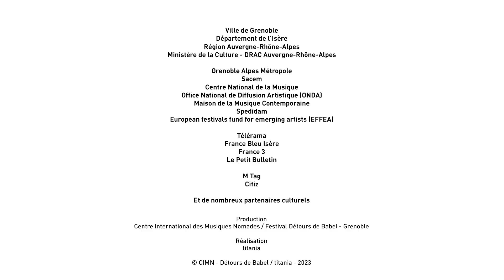DDB23 - BRUNCH MUSICAL #3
Webreportage du Brunch musical qui a eu lieu lors de la 13e édition du Festival Détours de Babel le lundi 10 avril 2023 au Fort Barraux.